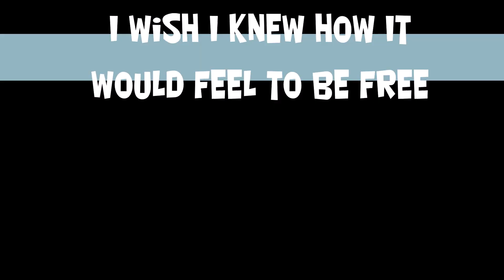I Wish I Knew How It Would Feel to be Free played on a Feurich 122 Upright piano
My rendition of "I Wish I Knew How It Would Feel to be Free" by Billy Taylor. Possibly better known in the UK as the theme to the BBC's erstwhile cinema review program 'Film' presented by the late Barry Norman.

Played on a slightly out of tune Feurich 122 Universal piano.